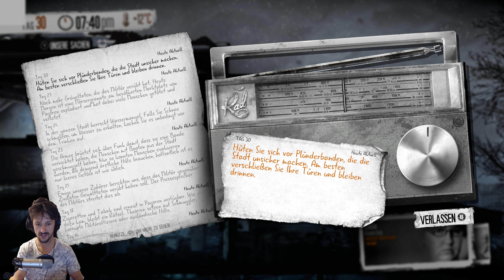This War Of Mine ⚰ #20 ⚰ [deutsch, german, let's play, blind, 4k]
LP, Lets Play This War Of Mine TWOM  [deutsch, german, 4k, uhd, blind, krieg, emotion, Livestream, Stream ]
Survival Game
▼ ▼ ▼▼ ▼ ▼ INFOS | LINKS | KONTAKT▼ ▼ ▼▼ ▼ ▼

Mein Rig:

► 16GB DDR4 RAM - Fury Hyper X 2666
► ASUS ROG STRIX GeForce 1080Ti
► Audio Interface: Steinberg UR22
► Mikrofon: Rhøde NT1-A
► Record-Software: StreamlabsOBS